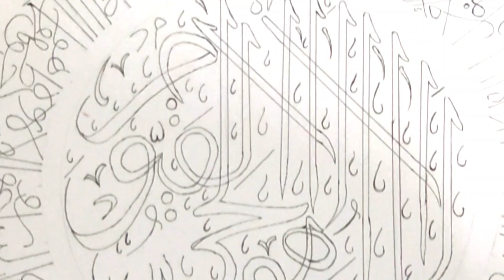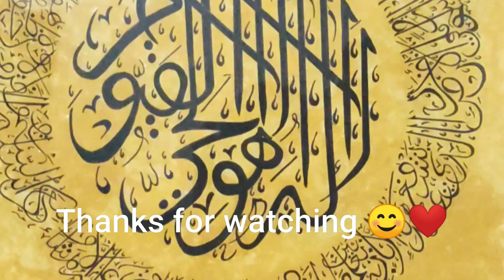How to make Arabic painting||Ayatul kursi|| Arabic calligraphy painting||frame work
Hello, Here I Hazra Khan👩‍🎨
Ayatul-krusi calligraphy painting frame work✨👍

Hope you like my artwork 💯😊